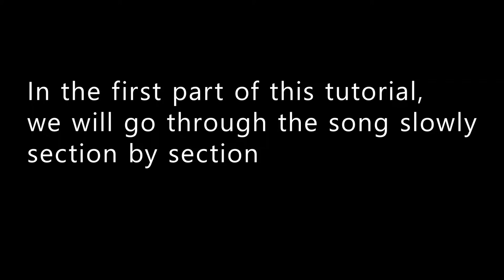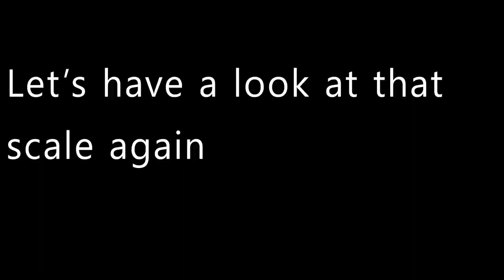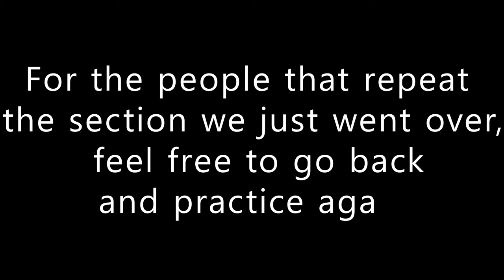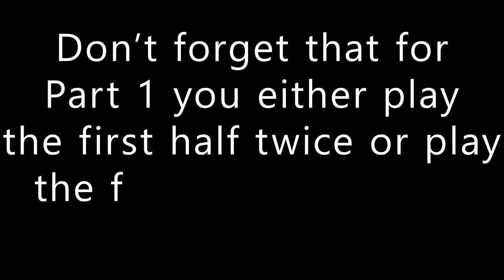hustle tutorial version 1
Steel Pan Tutorial using Adobe Premiere
Many thanks to Khisa for putting my vision together.